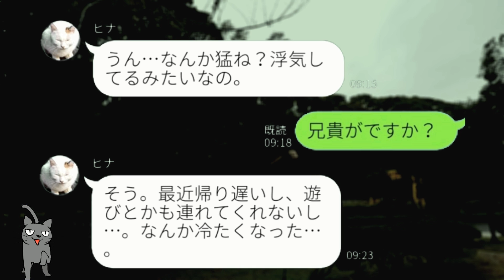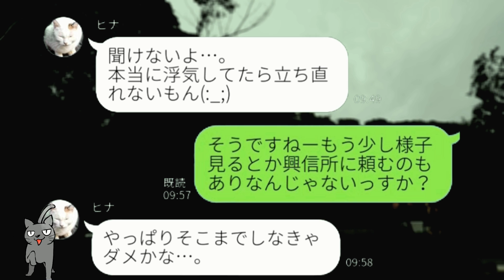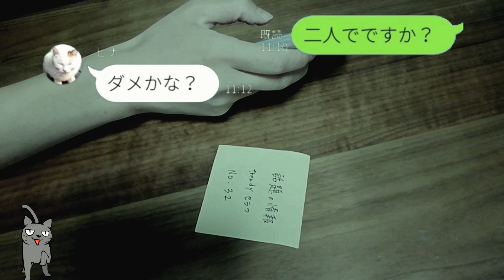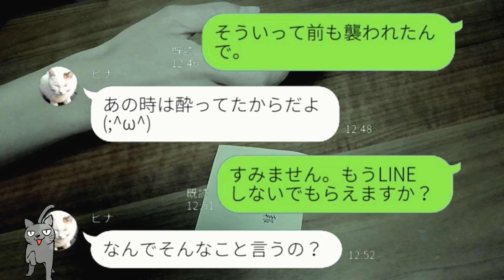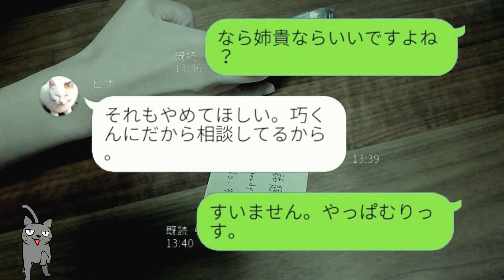【LINE】旦那の弟にマジ惚れした女性が義弟をLINEで誘惑しようとした結果…ｗ【Seraph】